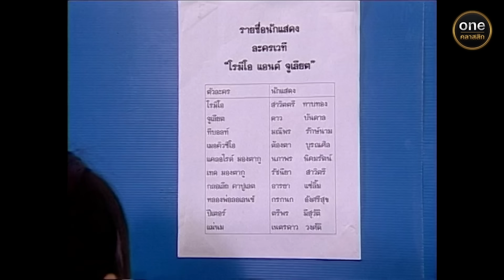สกุลกา Ep.03 (Full Ep) | 2 ก.พ. 67